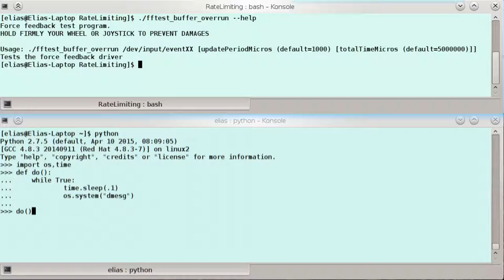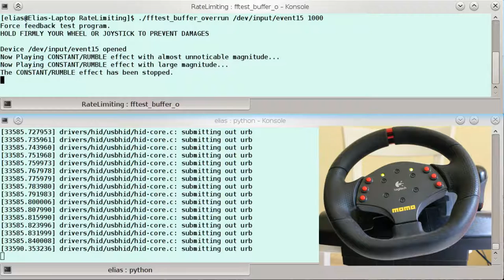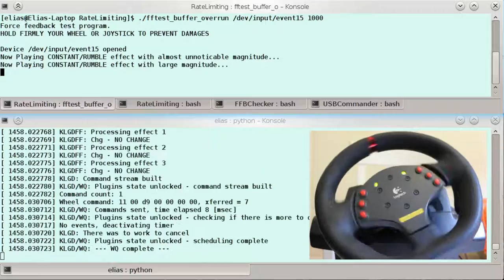Rate-limiting in Linux force-feedback drivers (ff-memless vs KLGDFF)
Some Linux force-feedback drivers (hid-lg2ff and hid-lg4ff) subjected to a stress-test to evaluate their rate-limiting capabilities.
The stress-test is a simple userland application, and doesn't require root privileges.

Firstly, the current implementation is tested on two devices:
- Logitech Vibration Wheel (rumble device)
- Logitech MOMO Black Wheel (force device)
Secondly, a proposed alternative, KLGD using KLGDFF, is tested on:

Some useful links:
- fftest_buffer_overrun (stress-test app):